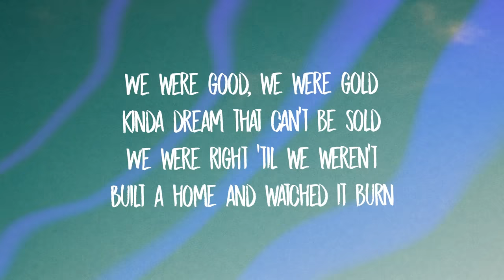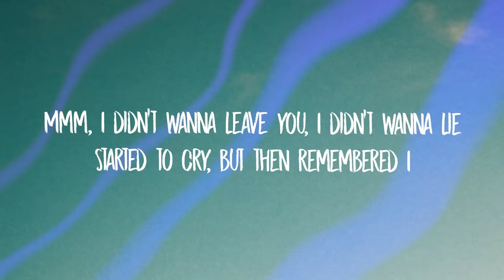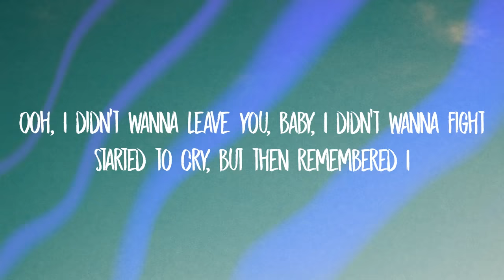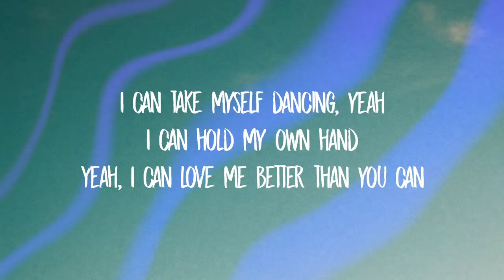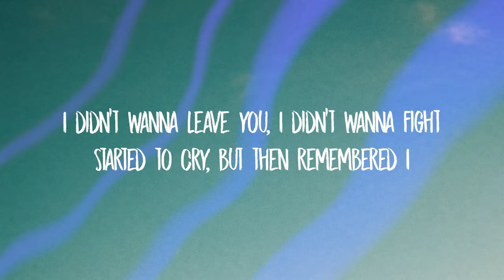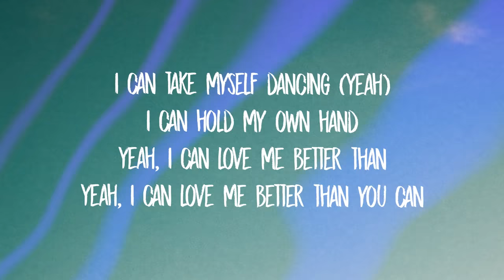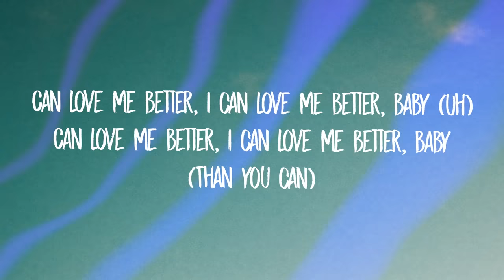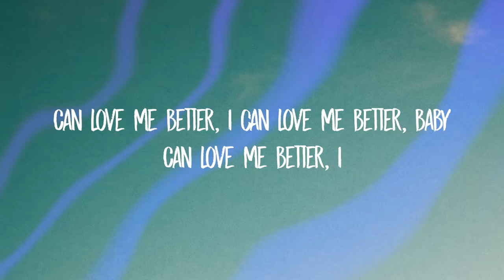Miley Cyrus - Flowers (Lyrics)